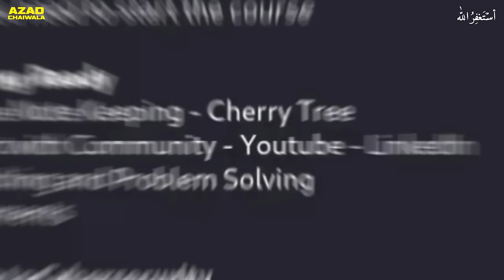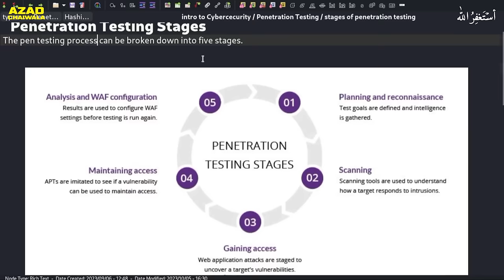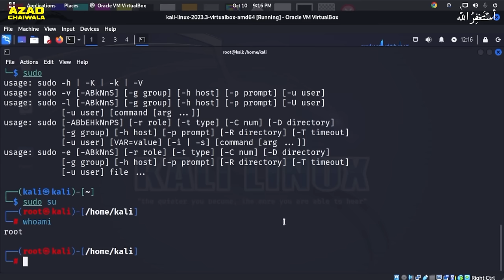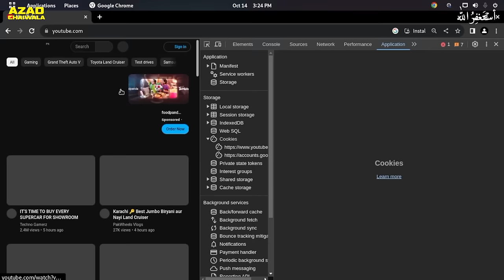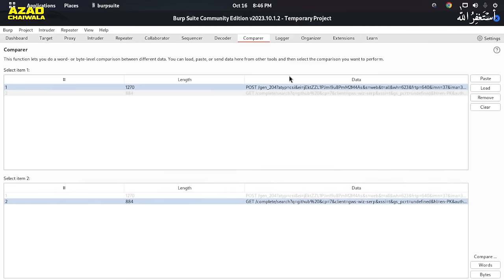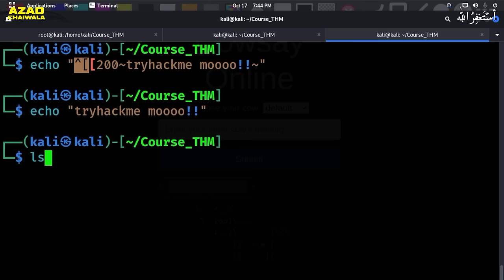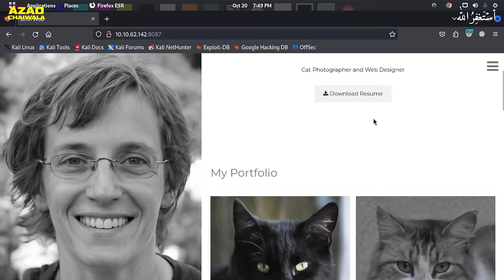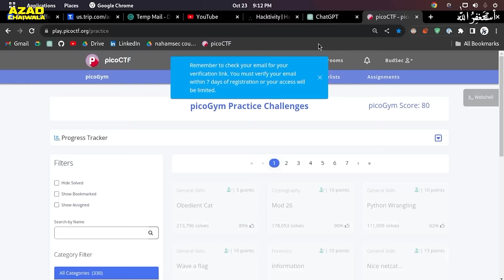Complete Cyber Security Course | Learn How To do Cyber Security in Urdu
Dive into the world of cyber security with our comprehensive course, now available in Urdu! Whether you're a beginner or looking to refresh your skills, this tutorial covers everything from basic concepts to advanced techniques. Secure your digital life today!

★ My Domains for Sale:
# Portfolio: Salaam.com